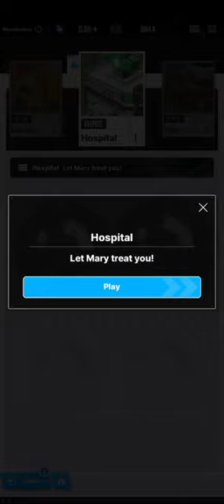Goddess of victory nikke: Brief encounter Hospital (Let Mary treat you!) [ Mary and Epinel ]